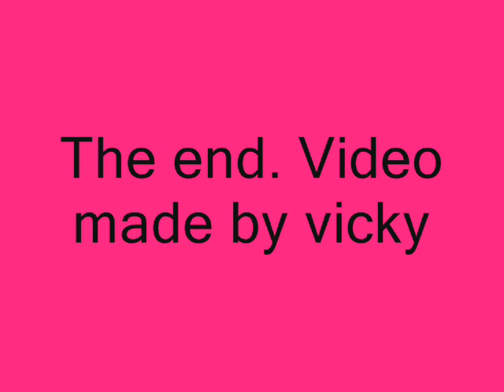Cindy and Otis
About Cindy and Otis from house of 1000 corpses living dead doll ramdomnes...